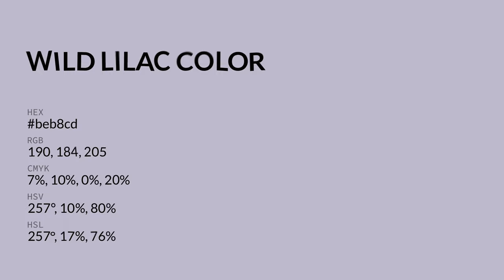Wild Lilac color beb8cd hex color - Violet color - Warm color beb8cd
What color is Wild Lilac ? beb8cd hex color - Violet color - Warm color beb8cd

Hex beb8cd Color Code is also known as Wild Lilac color.

Hex beb8cd Color code in RGB color code model is created after adding 74.51% red color, 72.16% green color and 80.39% blue color.
Hex beb8cd Color code in CMYK color (process color) code model is generated after subtraction of 7% cyan, 10% magenta, 0% yellow and 19% black.